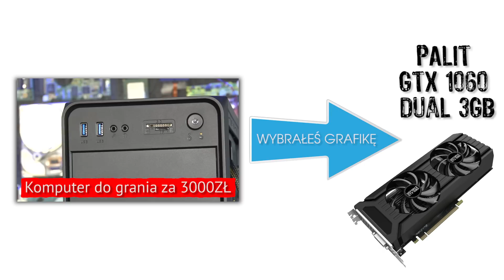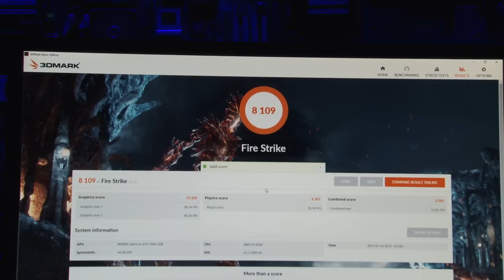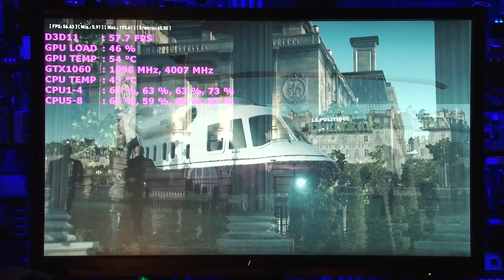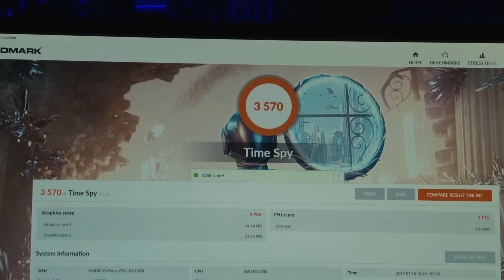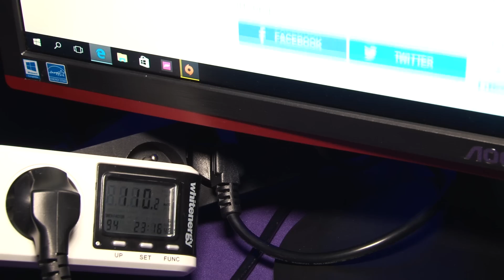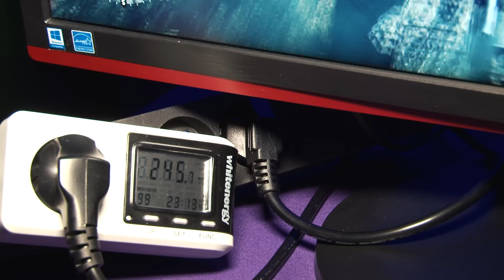Komputer dla gracza za 3000 złotych z kartą Palit GTX 1060 3GB Dual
*tylko z GTX 1060
GTX 1060 to praktycznie jedyna alternatywa dla Radeon RX 470. W dodatku w grę wchodzi wariant z pamięcią 3GB. Karta Palit GeForce GTX 1060 3GB Dual kosztuje właściwie tyle samo co zaprezentowana wyżej karta od MSI, też w okolicach 1000 złotych. Oto jak wypada w testach jednostka z kartą od Palita.